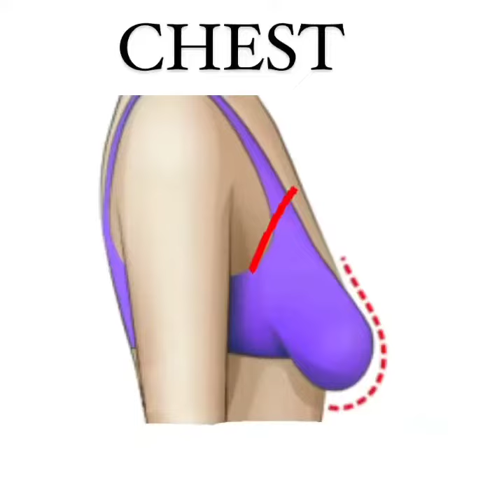Breast Workout With Dumbbell | fitness fit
Get Started Weight Loss Journey Click Here ⬇️✅

Weight Gain is a Common problem, Especially now that utmost people consume reused foods. Extreme weight gain can lead to parlous conditions similar as rotundity, heart complications, and high blood pressure.

 While utmost results bear a change in diet, exercise, and life, Biotox Gold presents a hassle-free way of losing weight.

What's Biotox Gold?
 Biotox Gold, reviewed in the Globe Newswire then, is a weight loss supplement that addresses weight operation from internal body processes. It consists of 20 each-natural and high- quality constituents with detoxifying Nutrients.

The supplement is made fromnon-GMO sauces and factory excerpts tested for safety and quality. According to the sanctioned website, the formula doesn't contain any instigations or poisons which may beget dependence or dependence.

 According to the functionary point, Biotox Gold also improves joints, heart, and brain health while sustaining high energy situations in the body.

 Each supplement unit is precisely measured to contain a precise quantum of the formula in the right energy. The products are manufactured in the US in an FDA- certified installation.